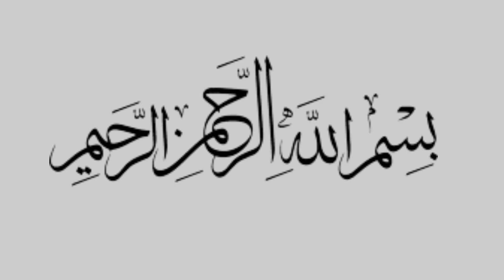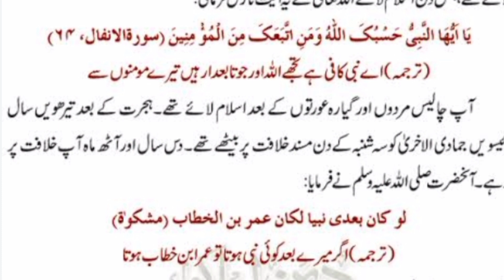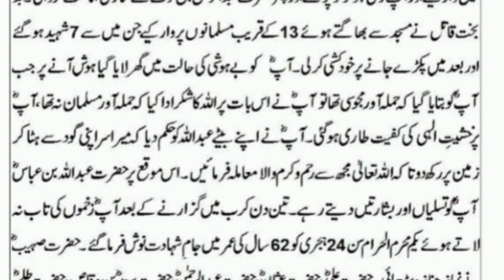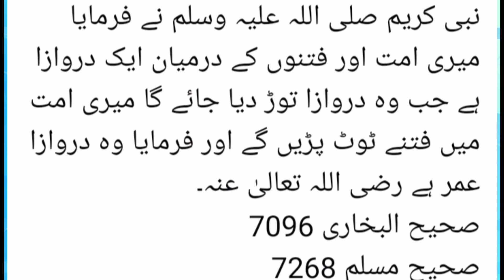Shahadat Umar Farooq/Youmm e Shahadat umer/. Islamic video/beyan Moharram / Second caliph Toume umar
Assalam o alaikum my YouTube family. I pray and hope you all will be fine inshaAllah. This video is about the Shahadat of Hazrat Umar Farooq. Kindly like subscribe watch share and comment. your support is essential for us 🙏💖ʿUmar I, in full ʿUmar ibn al-Khaṭṭāb, (born c. 586, Mecca, Arabia [now in Saudi Arabia]—died November 3, 644, Medina, Arabia), the second Muslim caliph (from 634), under whom Arab armies conquered Mesopotamia and Syria and began the conquest of Iran and Umar Farooq (RA) was born in 584 in Macca city of Saudi Arabia. His father’s name was Khattab ibn Nufayl. He was one of the most powerful and influential persons in the Quraish tribe and strictly a follower of his ancestors’ religion. He knew martial arts and war tactics, and moreover, he was a trader and a merchant as well. Hazrat Umar was initially an opponent of Islam and was a strong believer in his ancestors’ religion.

Historians have narrated one of the famous stories of Hazrat Umar Farooq (RA) that, once he thought to end up Islam and departed from his home with the intention to assassinate Prophet Muhammad (PBUH). Before that he first went to see his sister and her husband. Because Hazrat Umar Farooq (RA) heard numerous rumours of his sister and her husband being accepted the Islam. At times, the Quraish tribe was divided into groups, and Hazrat Umar Farooq (RA) wanted harmony and unity in the Quraish.

But when he came to know that his own sister has converted to Islam, so he went there to confirm the depth of the rumours. When he enters his sister’s home, she was reciting the Holy verses from Qur’an and asked her to narrate what she was reading from the Holy Qura’an. When she recited a few verses from the Holy Book of ALLAH, they inspired the brave man of the Quraish tribe and become the reason for him to accept Islam.

Before that, Quraish spread rumours that Prophet Muhammad (PBUH) is either a poet or a magician. Hazrat Umar Farooq (RA) went to see himself to the Prophet, and he found the fact that Prophet Muhammad (PBUH) is neither a poet nor magician. He found Hazrat Muhammad (PBUH) a real messenger of ALLAH Almighty. But, Hazrat Umar Farooq (RA) never wanted to leave his ancestors’ traditions and religion. He never wanted to split the QuraishAt his death bed, Abu Bakr nominated Umar as his successor, who then became the Caliph in 634 CE. Sayyidina UMER رضي اللہ عنہ ka Yaom-e-SHAHADAT, hazrat umar ki shahadat, hazrat umar farooq ki shahadat, Hazrat Umar Farooq, Hazrat Usman ghani, Hazrat Umar Farooq R.A Ki Shahadat, shahadat, Shahadat e Hazrat Umar, hazrat umar ka waqia, Hazrat Umar ki Shahadat kab hui, hazrat umar ki shahadat ka waqia, Hazrat Umar Farooq R.A Ki Shahadat Ka Waqia, imran aasi short clip, Islamic Teacher, islamic stories, Islamic Teacher Official, islamic speech, Youme Umar, Farooq E Azam RAhazrat umar ki shahadat ka waqia, hazrat umar ki shahadat, hazrat umar farooq, hazrat umar farooq ka waqia, hazrat umar ka waqia, shan e hazrat umar, hazrat umar ka waqia emotional bayan, hazrat umar ka waqia ajmal raza qadri, ajmal raza qadri emotional bayan hazrat umar, ajmal raza qadri emotional bayan, ajmal raza qadri bayan / Islamic videos.